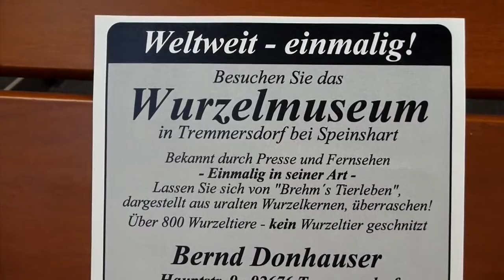2011 Wiesnitz - Trailer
Angeln an Wiesent und Pegnitz 2011